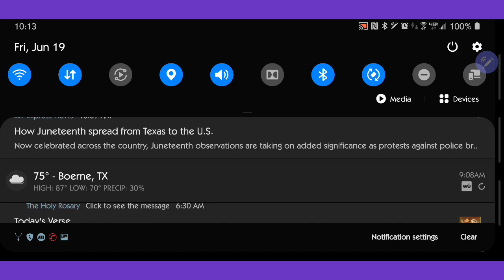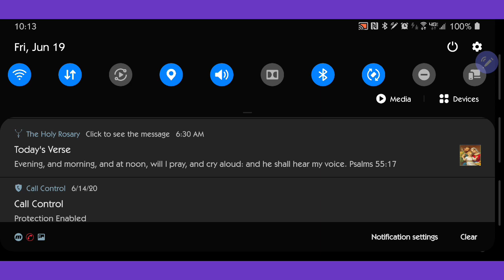Rattlesnake Eats Jackrabbit Whole